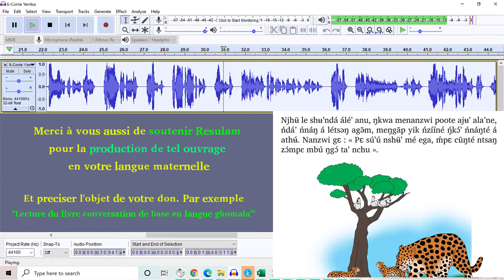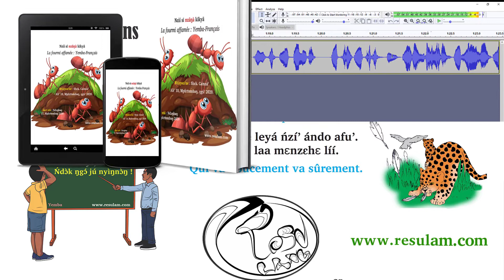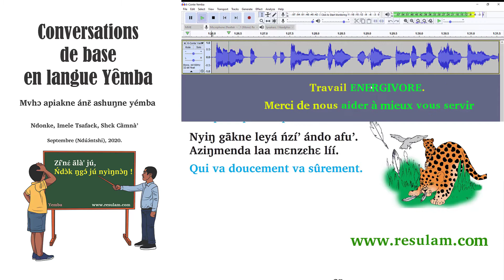Conte yemba: Livre Audio disponible sur Amazon